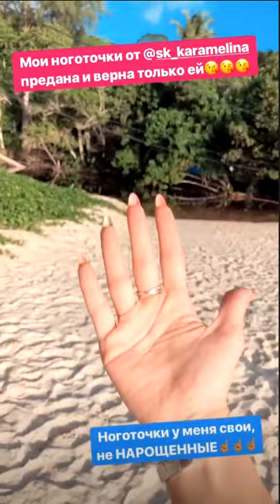Кристина Ослина. Сегодня катались на яхте ))